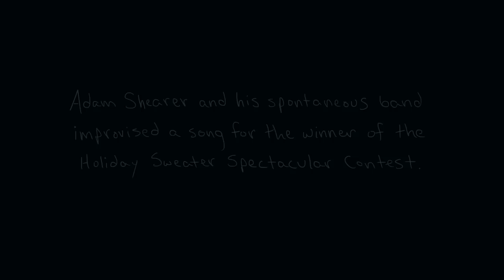Portland Cello Project Holiday Sweater Spectacular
From hundreds of on-line entries two finalists were chosen for The Most Spectacular Sweater Contest and the winner was decided by an audience vote. The prize was an impromptu song lead by Adam Shearer.

Sweater Singers:
Adam Shearer, Kati Claborn, Luke Ydstie, Laura Gibson

Camera:
Mark Smith